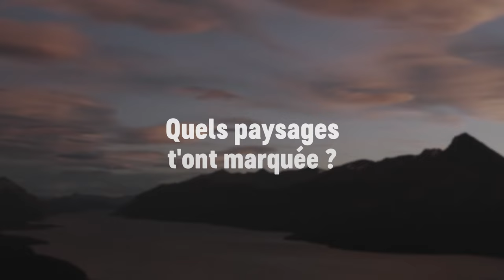Tout savoir sur la Patagonie - Allibert Trekking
Lydie Busillet, responsable de la destination Patagonie chez Allibert Trekking, nous parle des voyages dans cette région d’Amérique du Sud.
Cette interview a pour but de répondre aux principales questions sur le fonctionnement de nos voyages.

Spécialiste du voyage d'aventure depuis plus de 45 ans, Allibert Trekking conçoit et organise des voyages, randonnées, trekkings et expéditions en France, en Europe et dans le monde. Plus de 1600 voyages sur mesure ou en groupe, à découvrir dans le respect des populations et de l'environnement, 100% carbone absorbé.

Réalisation : Chloé Crétois
® Allibert Trekking, 2022.